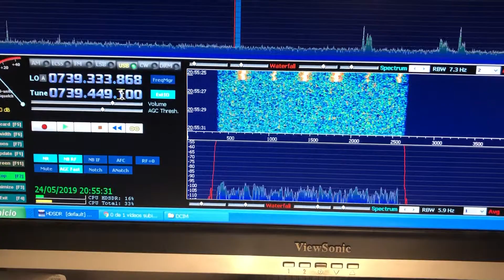QO100 las cosas que transmiten los satlélites